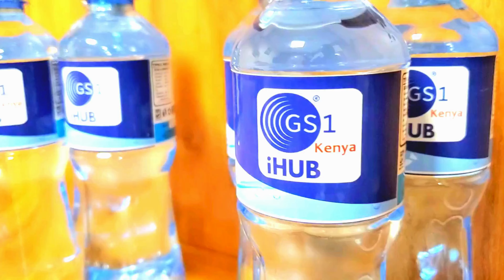Trace It With Gen’z: State Of The Nation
🚀 Welcome to "Trace It with Gen Z" on Traceability TV! 🚀

In this episode, we dive deep into the heart of the ongoing protests in Kenya led by the unstoppable Generation Z. 🇰🇪✨ Join us as we explore the passion, determination, and vision of young Kenyans fighting for a brighter future. We discuss the current political climate, the drive behind these movements, and the changes they aspire to see in our beloved country.

🔊 Featured in this episode:

Insightful stories from young protestors
The unique role of Gen Z in shaping Kenya's future
How social media and technology are empowering activism

Achieve your business goals in their versatile workspaces at GS1 Kenya Ihub. From private rooms to state-of-the-art boardrooms, they've got you covered. BusinessGoals VersatileWorkspace"

🌍 Together, let's trace the path to a better future! 🌍